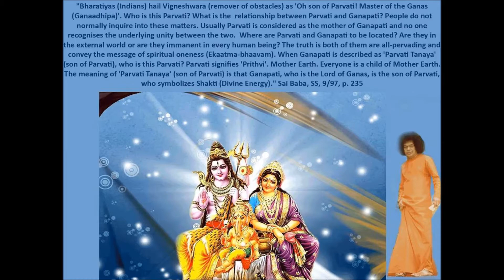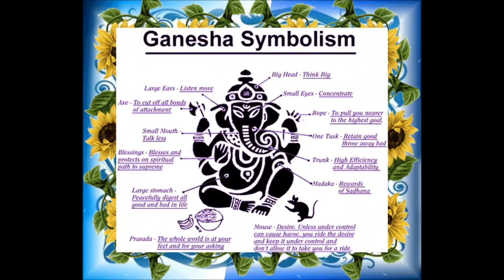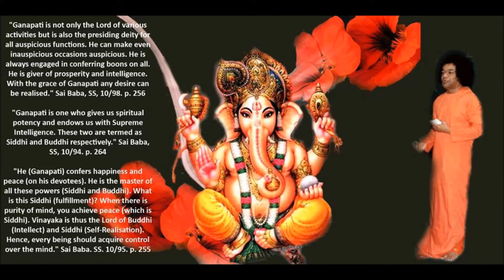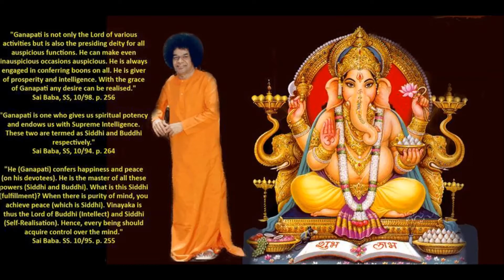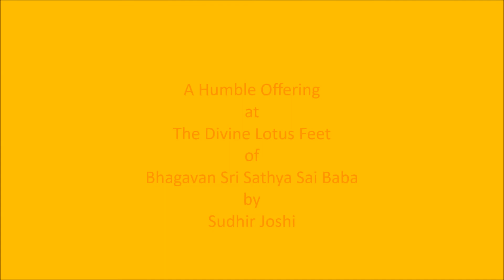श्री गणाष्टकम् || Sri Ganashtakam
एकदन्तं महाकायं तप्तकांचनसन्निभम् ।
लम्बॊदरं विशालाक्षं वन्दॆऽहं गणनायकम् ॥१॥

Ekadantam Mahaakaayam Taptakaanchan Sannibham I
Lambodaram Vishaalaaxam Vandeham Gananaayakam ॥1॥

Salutations to the God, Who is the leader of Ganas, Who has only one tusk, Who has a very big body, Who looks like molten gold, Who has a very big paunch and has very broad eyes.1.

मौञ्जीकृष्णाजिनधरं नागयज्ञॊपवीतिनम् ।
भालॆन्दुविलसन्मौलिं वन्दॆऽहं गणनायकम् ॥२॥

Mounji Krushnajinadharam Naag Yagyopaveetinam I
Bhalenduvil Sanmoulim Vandeham Gananayakam ॥2॥

Salutations to the God,  Who is the leader of Ganas,  Who has a girdle made of Munja Grass and with deer's skin, Who wears serpent as sacred thread and Who wears infant moon on his head.2.

अंबिकाहृदयानन्दं मातृभिः परिपालितम् ।
भक्तप्रियं मदॊन्मत्तं वन्दॆऽहं गणनायकम् ॥३॥

Ambikaa Hradayaanandam Maatrubhihi Paripaalitam I
Bhakta Priyam Madonmattam Vandeham Gananayakam ॥3॥

Salutations to the God ,Who is the leader of the ganas, Who makes the heart of Parvati happy,
Who is looked after by his mother and Who likes devotees and is exuberant with zest.3.

चित्ररत्नविचित्रांगम् चित्रमालाविभूषितम् ।
चित्ररूपधरम् दॆवम् वन्दॆऽहं गणनायकम् ॥४॥

Chitraratna Vichitrangam Chitramala Vibhushitam I
Chitraroopdharam Devam Vandeham Gananayakam ॥4॥

The one, Who makes a picture perfect pose, Who has a garland adorning around His neck and Who takes the form of Kaam Roop (the form which is immensely attractive), I bow to You, the Leader of Ganas.4.

गजवक्त्रम् सुरश्रेष्ठम् कर्णचामरभूषितम् ।
पाशांकुशधरम् दॆवं वन्दॆऽहं गणनायकम् ॥५॥

Gajavaktram Surshreshtham, Karnachaamar Bhushiham I
Paasaankusadharam Devam Vandeham Gananayakam ॥5॥

Salutations to the God, Who is the leader of ganas, Who is the Great Dev with the neck of an elephant, Who is ornamented by fan like ears  and who holds the rope and goad in his hands.5.

मूषिकॊत्तममारुह्य दॆवासुरमहाहवॆ ।
यॊद्धुकामम् महावीर्यम् वन्दॆऽहम् गणनायकम् ॥६॥

Mushikottam Maaruhya Devasur Mahaahave I
Yoddukaamam Mahaaveeryam, Vandeham Gananayakam ॥6॥

Salutations to the God, Who is the leader of ganas, Who rides on the great mouse,
Who is greatly worshipped by Devs and asurs, Who is a desirable warrior with great valour.6.

यक्षकिन्नरगन्धर्व सिद्धविद्याधरैस्सदा ।
स्तूयमानं महात्मानं वन्दॆऽहं गणनायकम् ॥७॥

Yaksha Kinnar Gandharva, Siddh Vidhyadharai Sada I
Stuyamanam Mahatmanam Vandeham Gananayakam ॥7॥

Salutations to the God, Who is the leader of ganas, Who is great and to Wom prayers are offered by, Yakshas, Kinnars, Gandharvs, Siddhs and Vidhyadhars.7.

सर्वविघ्नहरं दॆवं सर्वविघ्नविवर्जितम् ।
सर्वसिद्धिप्रदातारं वन्दॆऽहं गणनायकम् ॥८॥

Sarva Vighnaharam Devam Sarva Vighna Vivarjeetam I
Sarvasiddhi Pradataaram, Vandeham Gananayakam ॥8॥

Salutations to the God, Wo is the leader of ganas, Who removes all types of obstacles, Who excludes all types of obstacles and Who blesses one with all achievements.8.

गणाष्टकमिदं पुण्यं भक्तितॊ यः पठॆन्नरः ।
विमुक्तस्सर्वपापॆभ्यॊ रुद्रलॊकं स गच्छति II

Ganashtakam Idam Punyam Bhaktito Yah Pathennarah I
Vimukta Sarva Paapebhyo Rudralokam Sa Gachhti II

Those who sing this blissful octet on Lord Sri  Ganesh, with an ocean of devotion inside, will be liberated from all their sins and attain the Rudra Lokam.

Voice:
Students of Sri Sathya Sai University

2. Audio album ‘Samarpan’
3. Video: Sudhir Joshi